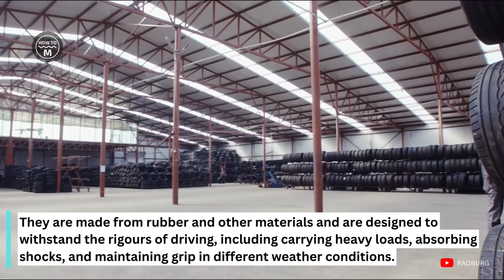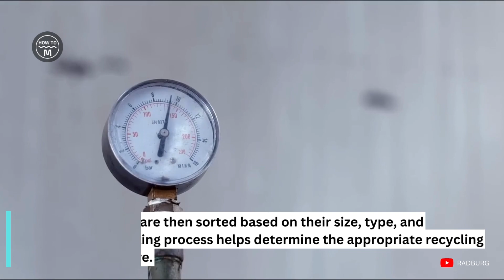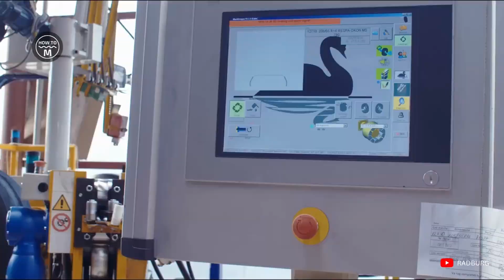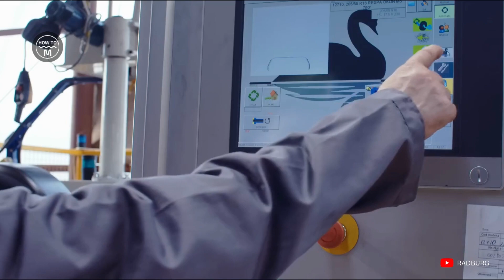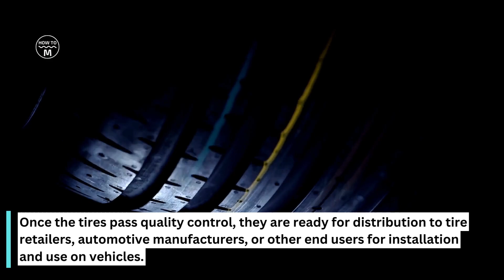How Old Tires Are Recycled to Form New Tyres - How to Retread Old Tire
Tire recycling is a process of using large-capacity machines for crushing size reduction of the tire. Then the rubber is recycled for use in the molding process of the new car tires.

The process of recycling old tires to form new tires typically involves several steps. Here's a general overview of the process:

1) Collection and Sorting: Used tires are collected from various sources such as tire retailers, automotive shops, and recycling centers. They are then sorted based on their condition, size, and type.

2) Inspection and Preparation: The sorted tires are inspected to determine their suitability for recycling. Damaged or heavily worn tires may not be suitable for the production of new tires. The tires are cleaned and any metal or large contaminants are removed.

3) Shredding: The tires are shredded into small pieces using specialized machinery. This process helps to break down the tires into manageable sizes and also facilitates the separation of different components.

4) Steel and Fiber Removal: The shredded tire pieces are passed through a series of screens and magnetic separators to separate out the steel and fiber components. The steel is typically sent for further processing and recycling, while the fibers may be used for various applications like fuel or other rubber products.

5) Grinding and Crumbing: The remaining rubber material is further processed through grinding or crumbing machines. These machines reduce the rubber into fine granules or powders, depending on the desired end product.

6) Blending and Vulcanization: The ground rubber is blended with other additives and chemicals, such as natural rubber and synthetic rubber, along with reinforcing agents, fillers, and curing agents. This mixture is then heated and vulcanized, a process that involves curing the rubber under heat and pressure to improve its strength and elasticity.

7) Tire Manufacturing: The vulcanized rubber compound is shaped and molded into new tire components, including the tread, sidewalls, and inner liner. These components are then assembled and bonded together using various techniques, such as heat and pressure, to form a new tire.

8) Quality Control: The newly manufactured tires undergo rigorous quality control inspections to ensure they meet safety and performance standards. This involves testing the tires for factors like durability, tread wear, traction, and overall performance.

9) Distribution and Use: Once the new tires pass the quality control tests, they are packaged and distributed to tire retailers or directly to vehicle manufacturers for installation on new vehicles or for sale to consumers.